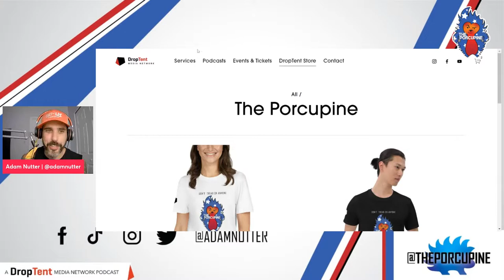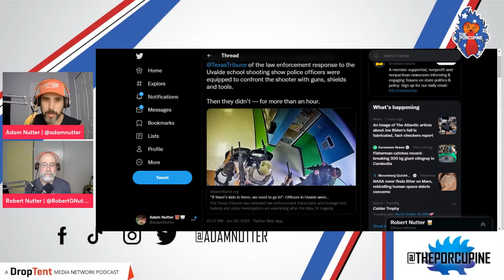Episode #50 - Robert Nutter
For the big 5-0, I had the live giver himself, my dad, Robert Nutter join me. My dad tells us how he got into libertarianism, why 2A is his biggest issue. We talk about the cowardly Uvdale police department. We talk about my childhood growing up and our mutual love of comic books & more!